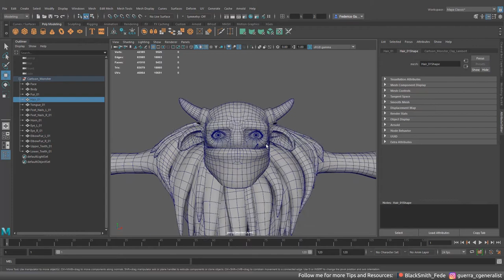Cartoon Monster Basemesh Overview